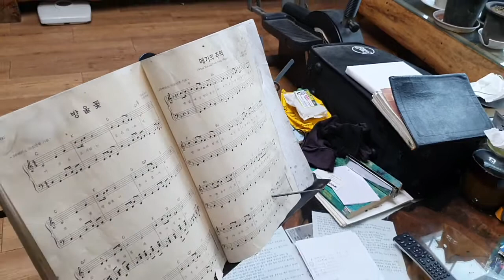내 영의 진수성찬(박순용장로) 트럼펫 연주 My Spirit's sumptuous feast (Elder Park Soon-Yong), Trumpet playjng